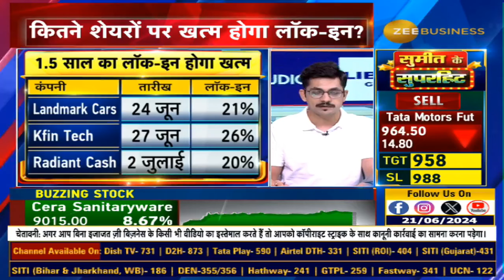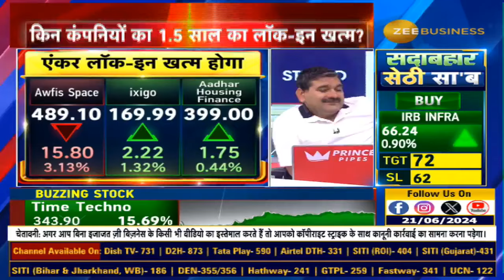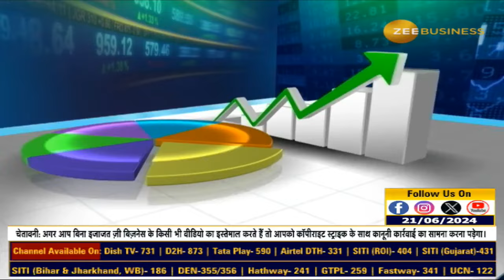कितने शेयरों पर खत्म होगा Lock-in? किन कंपनियों का 1.5 साल का लॉक-इन खत्म?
कितने शेयरों पर खत्म होगा लॉक-इन?
किन कंपनियों का 1.5 साल का लॉक-इन खत्म?
किन कंपनियों का 1 साल का लॉक-इन खत्म?
IPO के बाद अब क्या रहेंगे ट्रिगर?
जानिए पूरी डिटेल्स आशीष चतुर्वेदी से